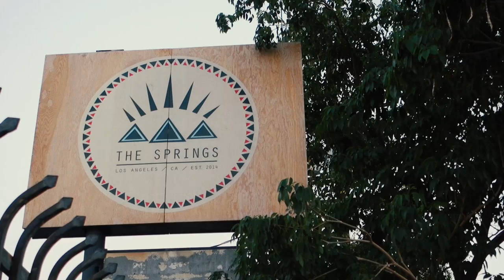trying to figure things out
v.042 In LA! Failed attempt at being outdoorsy & adventurous, dinner w new friends and a little chat about THE HUSTLE.
vvv SOCIAL MEDIA & LINKS vvv

New Here?
Hi! My name is Sara Dietschy (rhymes with peachy). I daily vlog Monday-Friday and I am the creator of the Docu-Series Creative Spaces TV and the show That Creative Life. Both are hosted on this YouTube channel! I live in NYC originally from Dallas, Texas. Big fan of traveling, tech, social media / biz and highlighting other artists.

Vlogging Camera